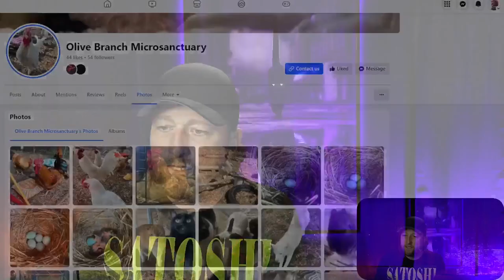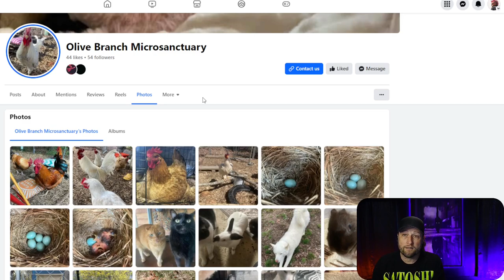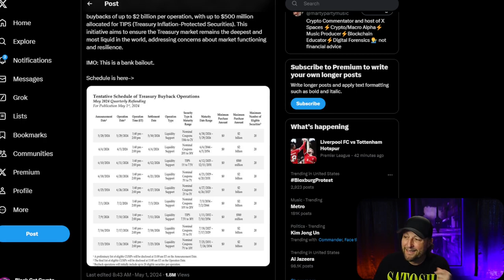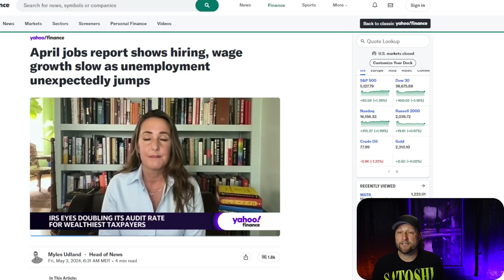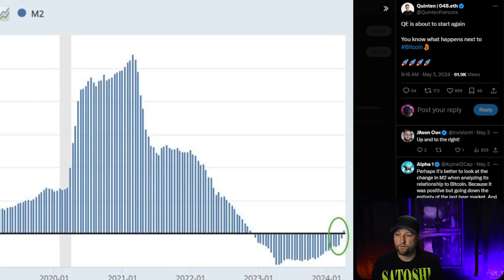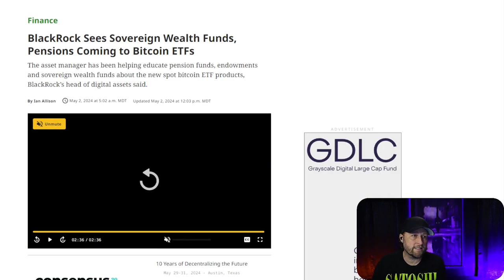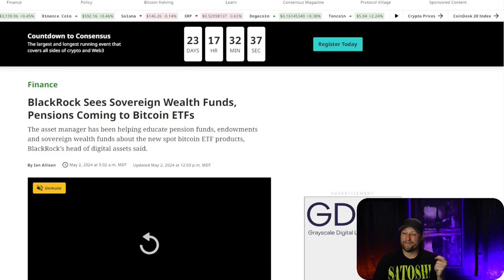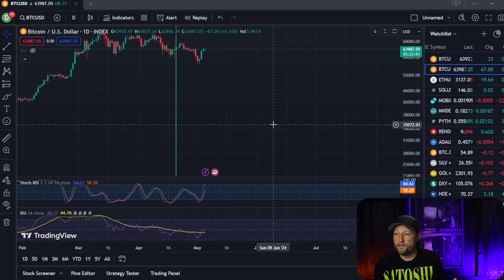Pack Your Bitcoin/Crypto Bags: We're Going To Mars!!!